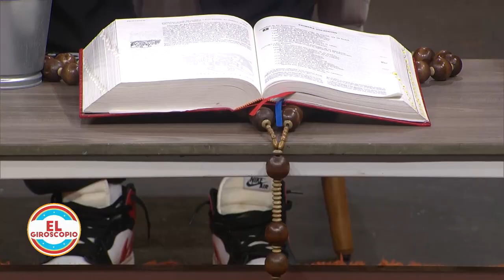El Giroscopio - El Propósito de la Iglesia en la Tierra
Banreservas:
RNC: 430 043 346